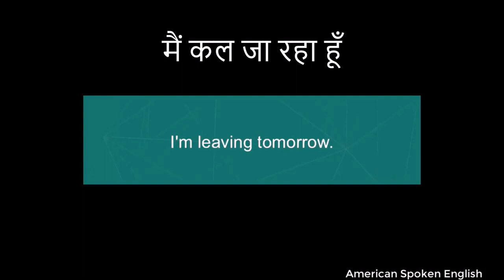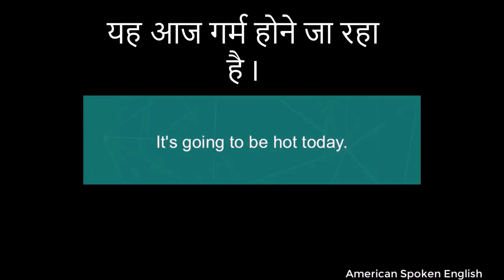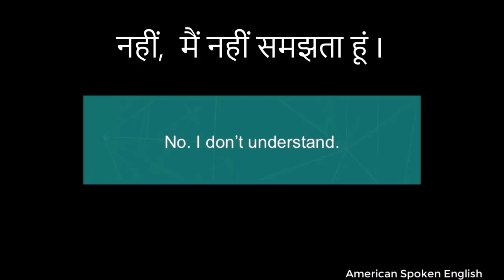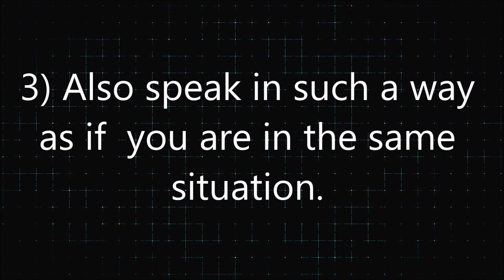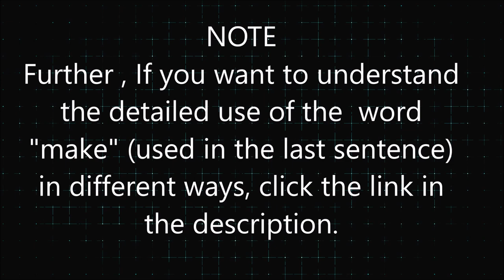Daily Use English Sentences with Hindi - Part 3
Let's learn English speaking through day to day dialogues of English. Also see the tips for speaking Englsih fluently given at the end of the video.

The main video has been taken from the following link which is available under CCA license.

How to improve English Skills✔Questions and Answers English Conversation With Subtitle

American Spoken English